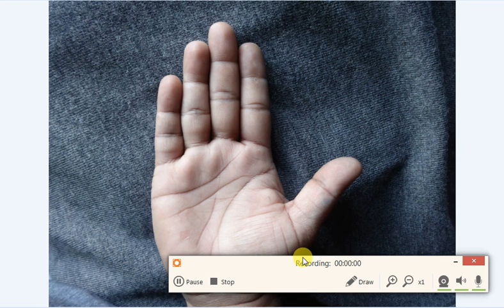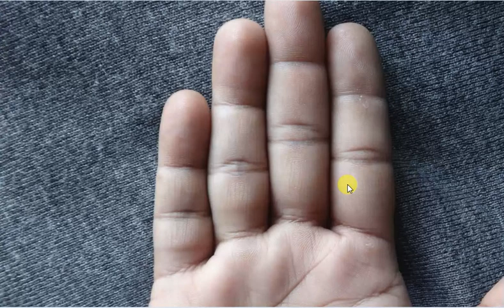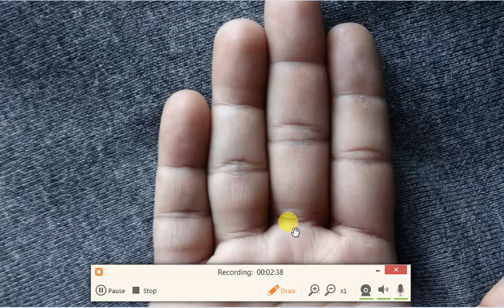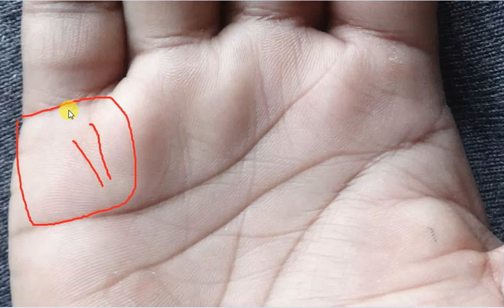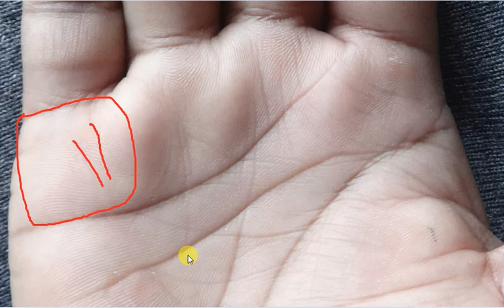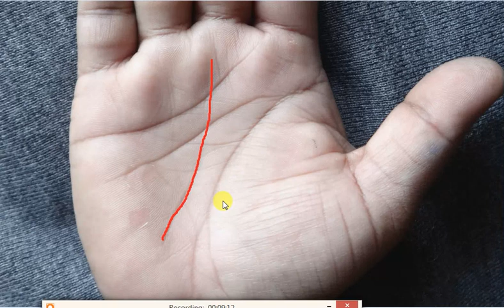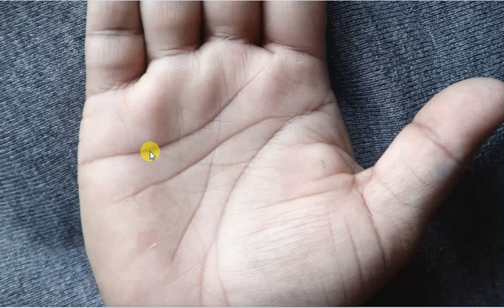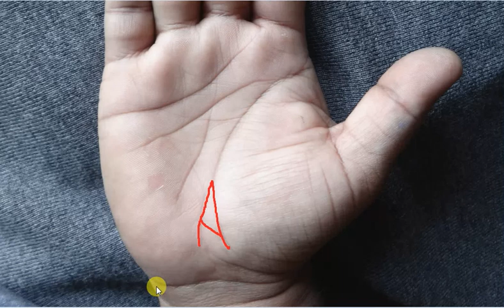Very Fine Luck Line Reaching Saturn Mount